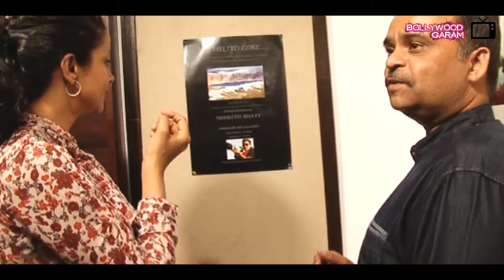Bollywood Garam - Gul Panag at The Melted Core Photo Exhibition [HD]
Bollywood actress Gul Panag inaugurated ‘The Melted Core’ photo exhibition held at Kalaghoda in Mumbai, India on November 4, 2014.